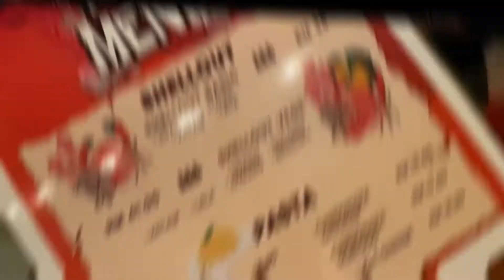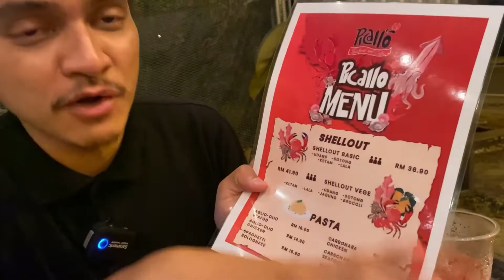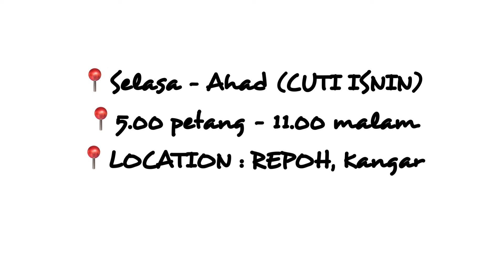Shellout Level Hotel 5 Star!! Picallo Cafe makanmakan Ep15